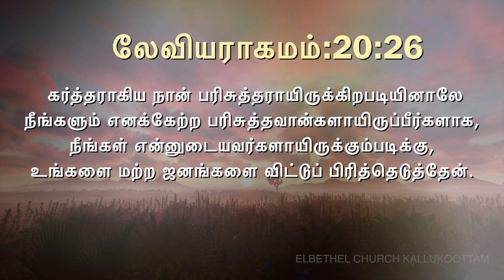இன்றைய வசனம் [01/12/2019] - Today Bible Verse - Tamil Bible Verse